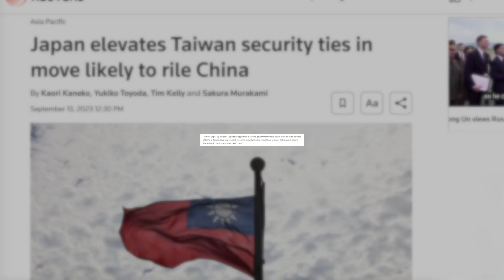Japan steps up security ties with Taiwan with personnel moves that could make Beijing angry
Japan has appointed a currently serving official to take on the de facto defense attache role in Taiwan for the first time. According to Reuters, this move will likely anger Beijing.